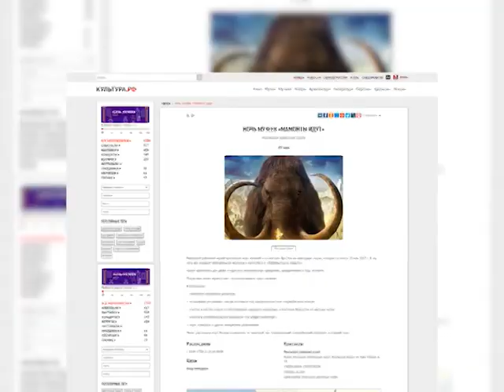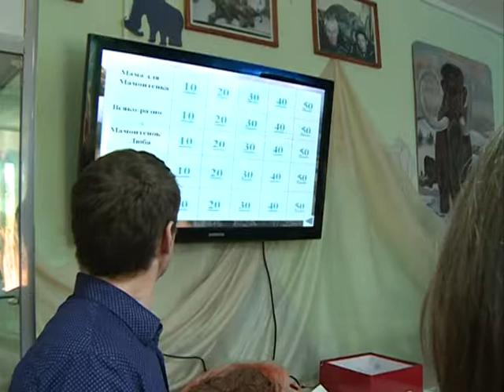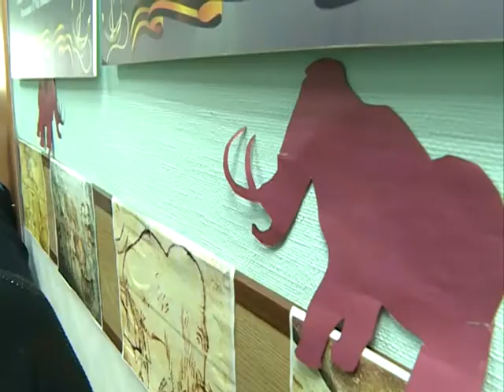НОЧЬ МУЗЕЕВ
С 20 на 21 мая в России и за рубежом проходила ежегодная акция «Ночь музеев». Это нерядовое мероприятие из года в год привлекает к себе повышенное внимание и, несмотря на позднее время, стены учреждений не пустеют до позднего вечера.